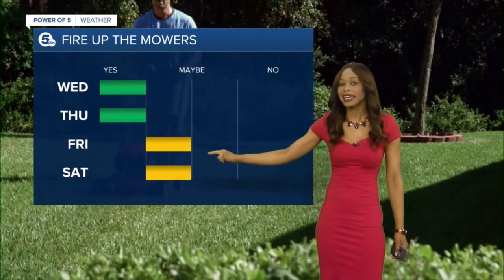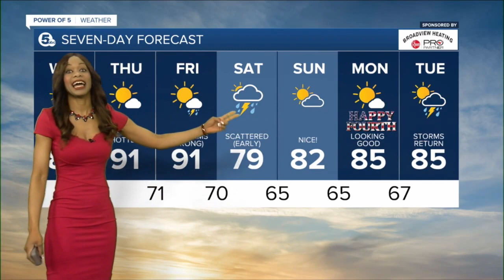News 5 Cleveland WEWS Latest Headlines | June 29, 12pm